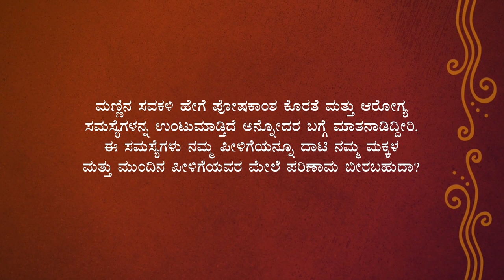ಹೀಗೇನಾದರೂ ಆದರೆ ನಿಮ್ಮ ಜಮೀನು ದೊಡ್ಡ ಹೊರೆಯಾಗಬಹುದು!